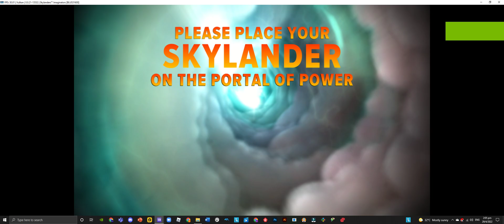Skylanders Defeated Animations: Golden Queen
This was taken from Skylanders: Imaginators running on my RPCS3.